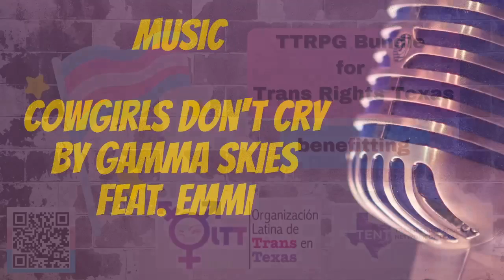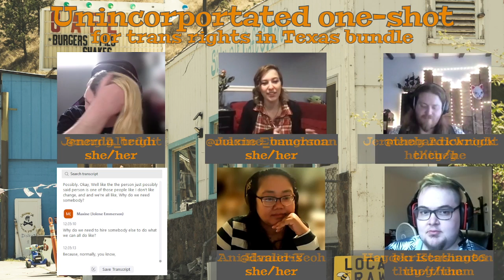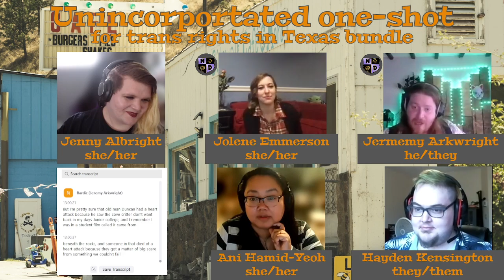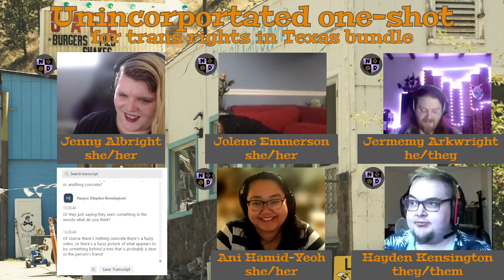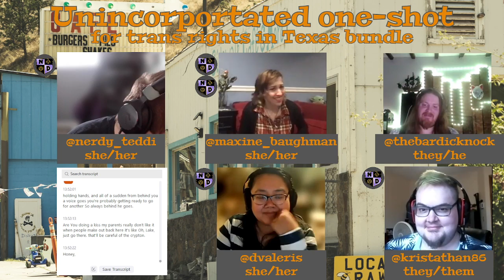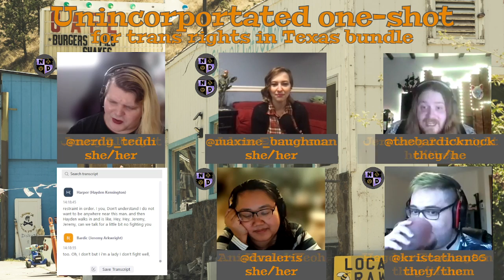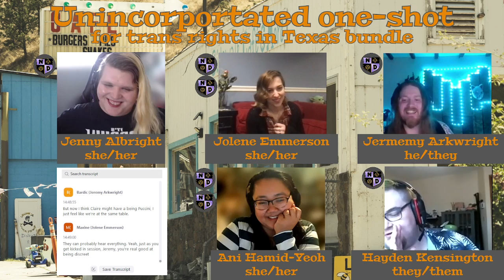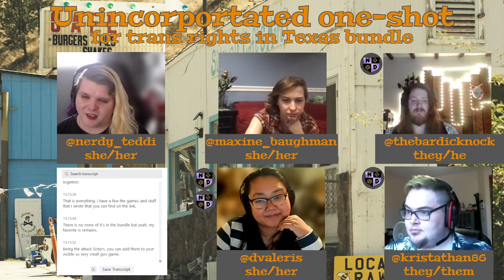Trans Rights in Texas Bundle| Unincorporated one-shot| Shadyrock Cove